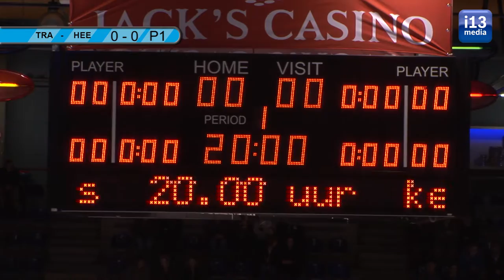BeNe-league Trappers verlies binnen 7 minuten het hoofd en de wedstrijd tegen Heerenveen.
Zondagavond 6 december 2015 stond het bekerduel BeNe-league Trappers tegen Heerenveen op het programma. In een wedstrijd die de eerste twee perioden gelijk op ging kwam het verschil pas in de derde periode. In de eerste zeven minuten van die periode vielen alle goals 0-5. Kevin Nijland en Brent Janssen namen ieder twee treffers voor hun rekening, Ronald Wurm één.